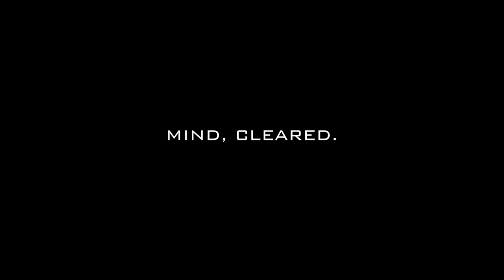Self Love is a Mental Perception | Mind, Cleared ep 5 | Xana